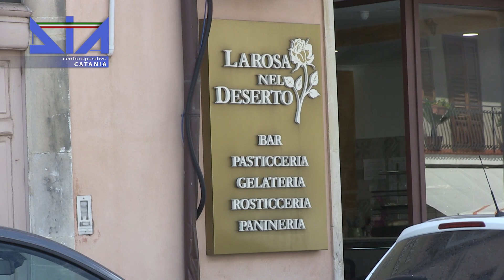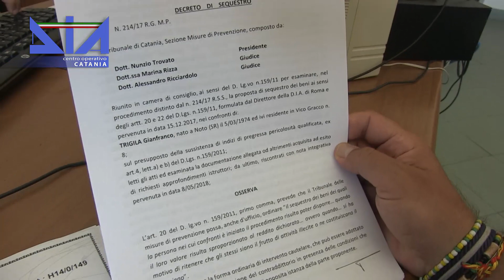Mafia, sequestro da un milione ai fratelli Trigila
I sigilli sono stati posti a due società, cinque immobili e altrettanti mezzi di trasporto. Gli interessi riguardavano il settore della ristorazione e della fabbricazione di imballaggi in legno. Il tutto all'ombra dei rapporti con il clan Nardo e la famiglia Santapaola.